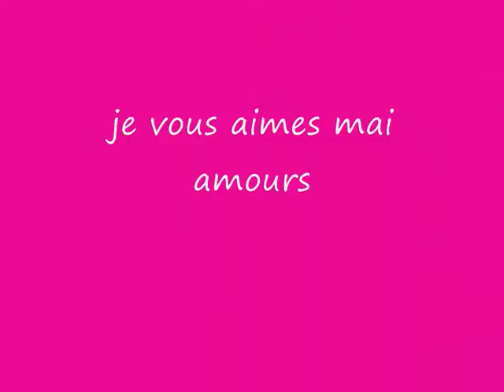mai amours de ma vie